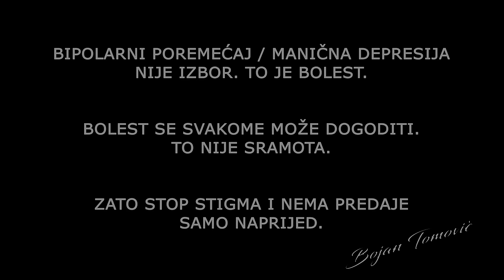BOJAN TOMOVIĆ - KOFER ZELENI - (Official video 2023)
Label and copyright: Bojan Tomović

PJESME sa albuma "dječak iz vode" MOŽETE PRESLUŠATI I PREUZETI NA OVIM PLATFORMAMA:

Music 🎵 : Bojan Tomović
lyrics 📜: Bojan Tomović
Arr ️️🎹: Senad Drešević

Music studio Drešević, Podgorica, MNE
Video: UNIVERSAL VIDEO PRODUCTION
Special guest star : Eva Ras (Hvala Vam što ste mi izašli u susret i učinili da ovaj spot pokaže svoju težinu).